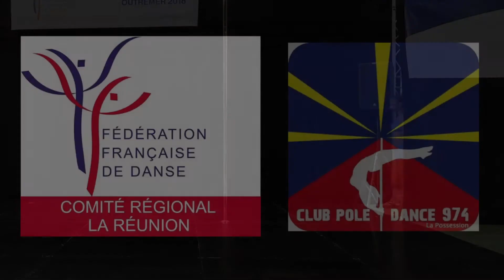13 HOARAU NOEMIE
Championnat inter-régional de POLEDANCE OUTREMER 2018
Catégorie JUNIOR 2 14-17